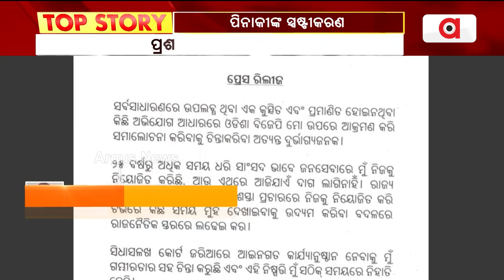ପ୍ରଶ୍ନ ପାଇଁ ଲାଞ୍ଚ ମାମଲା || MahuaMaitra political Controvercy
ପ୍ରଶ୍ନ ପାଇଁ ଲାଞ୍ଚ ମାମଲାରେ ମହୁଆ ମୈତ୍ରଙ୍କ ସହ ଜଣେ ବିଜେଡି ସାଂସଦଙ୍କ ସମ୍ପର୍କ ଥିବା ନେଇ ରାଜ୍ୟ ବିଜେପିର ଅଭିଯୋଗ ପରେ ସ୍ପଷ୍ଟୀକରଣ ରଖିଲେ ବିଜେଡି ସାଂସଦ ପିନାକୀ ମିଶ୍ର ।